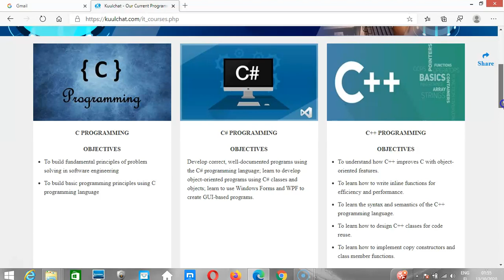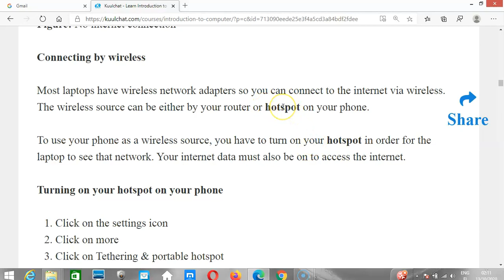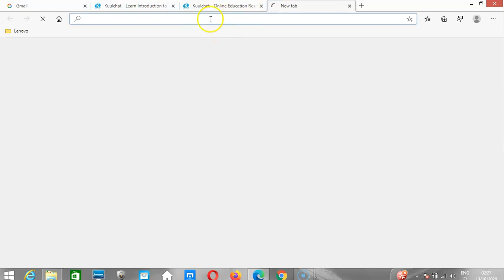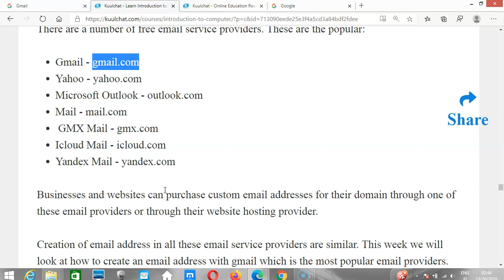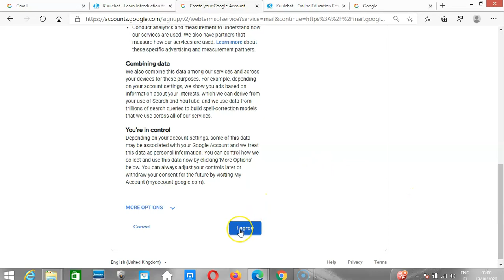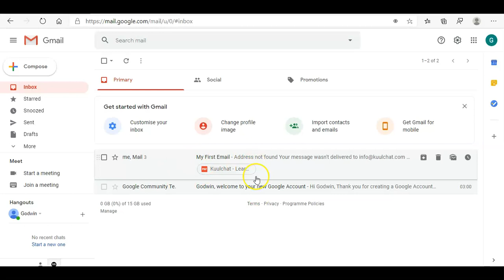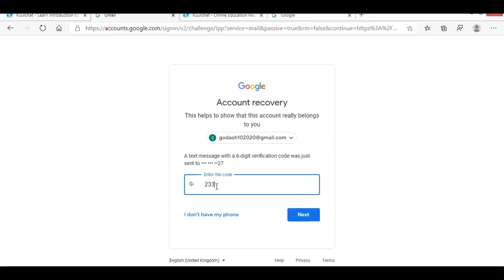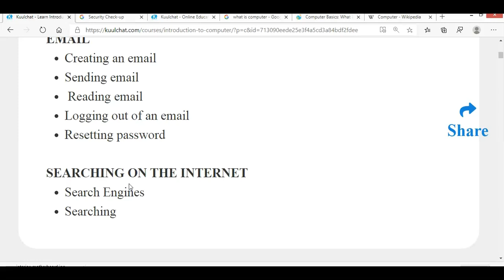The internet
Explanation to week 4 content for the Introduction to computer course taught on kuulchat.com